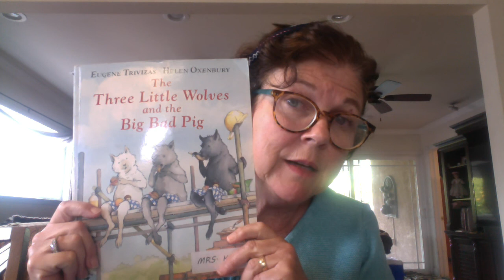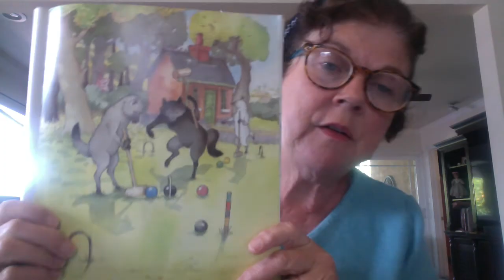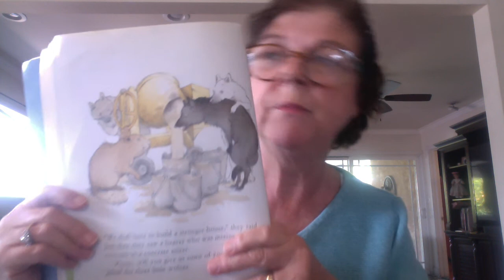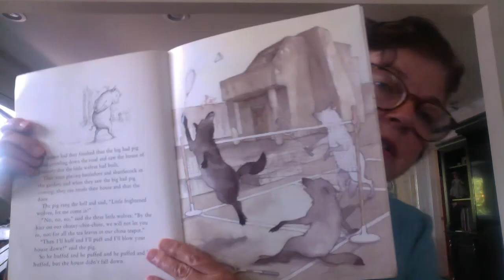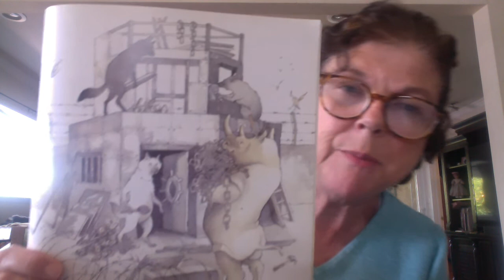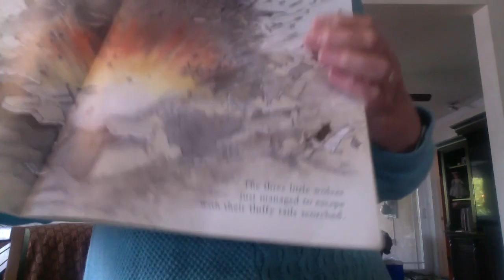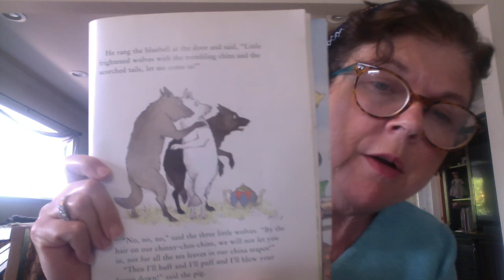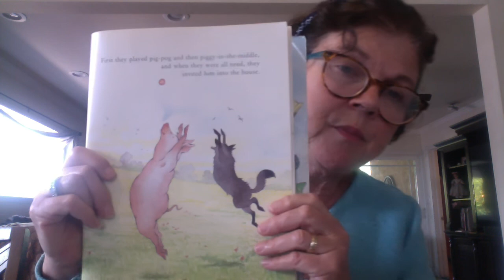The Three Little Wolves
Poor wolves often get a bad rap! But not in this story...